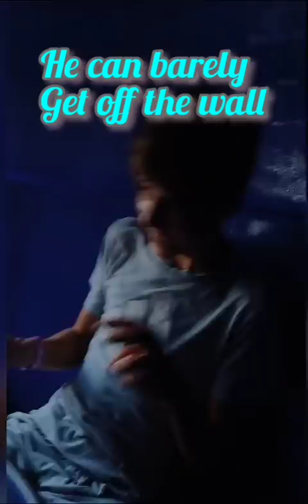93 of 365.. what a day mindcrafting and fair and fenway.....